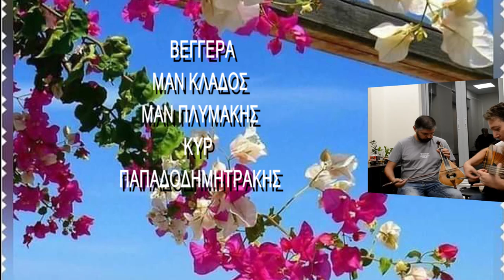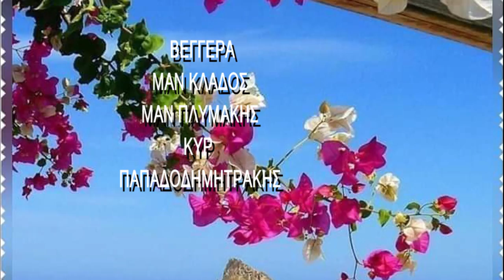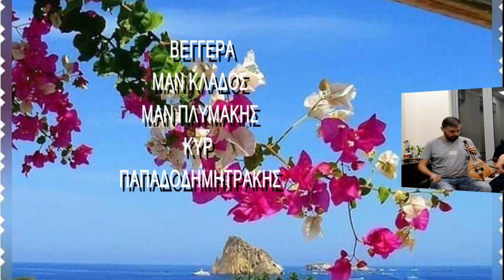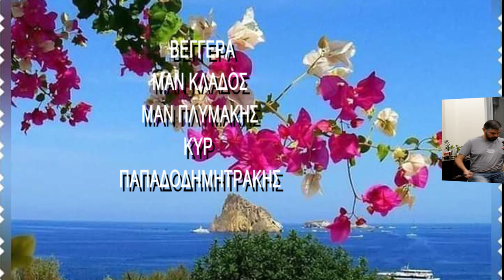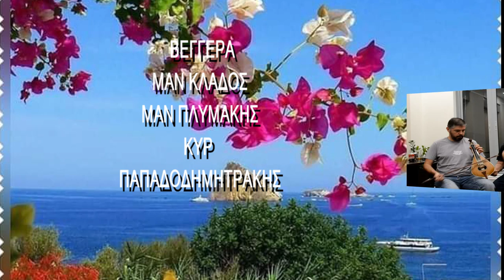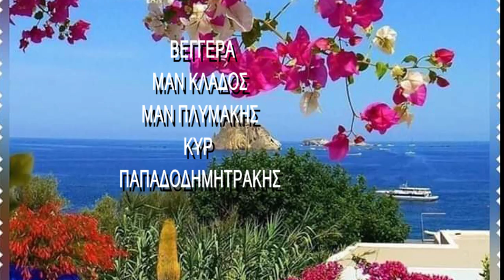Νο 5 ΒΕΓΓΕΡΑ ΣΤΙΣ ΑΚΡΟΓΙΑΛΙΕΣ ΚΥΡ ΠΑΠΑΔΗΜΗΤΡΑΚΗΣ ΜΑΝ ΚΛΑΔΟΣ ΜΑΝ ΠΛΥΜΑΚΗΣ